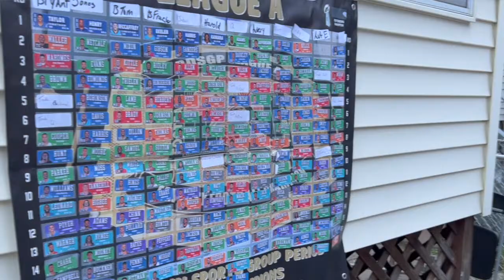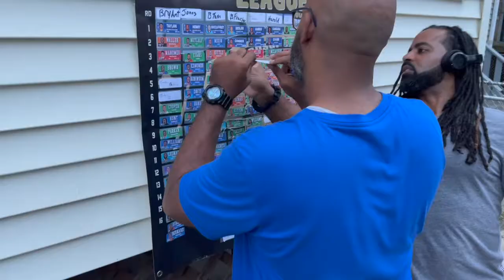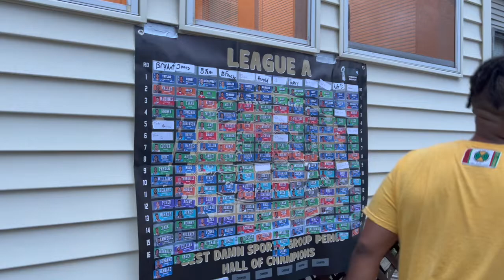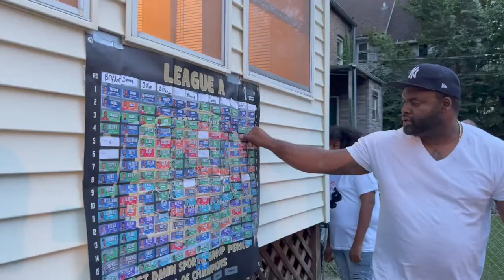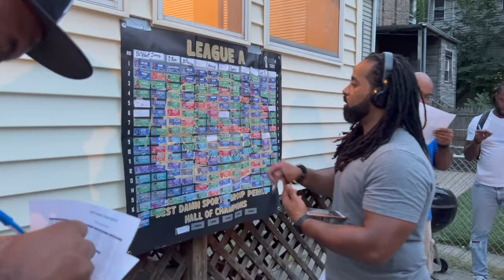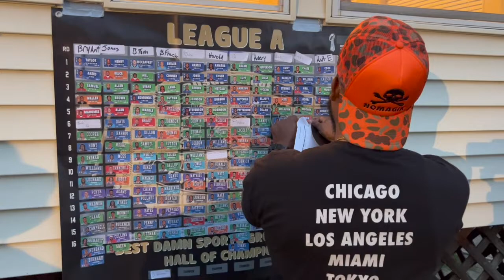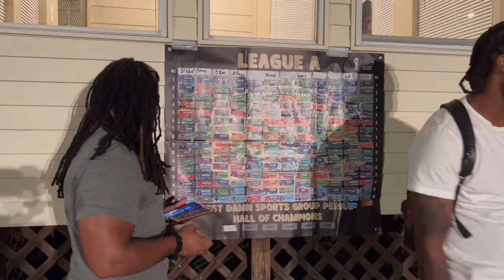SLHH Fantasy Draft Day 2022 Final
Sports Life & HipHop in collaboration with @7Day_Weekends on IG Present Best Dam Sports Group Period 2022 NFL Fantasy Draft.

SLHH Til' Inifity